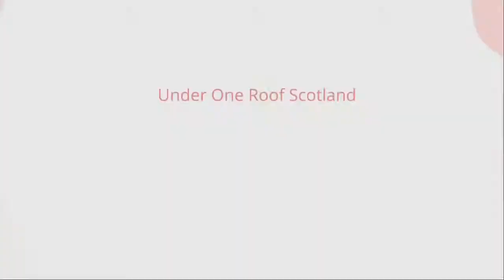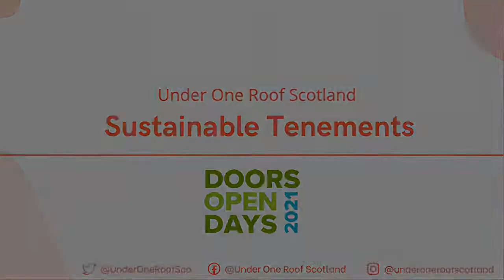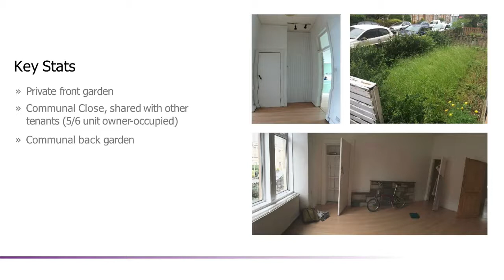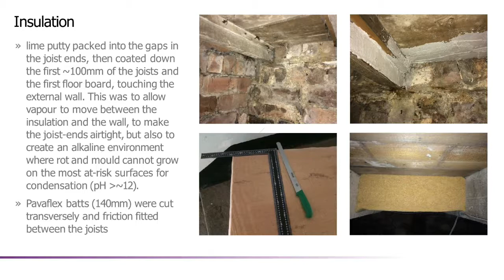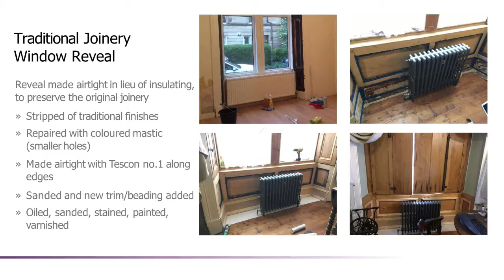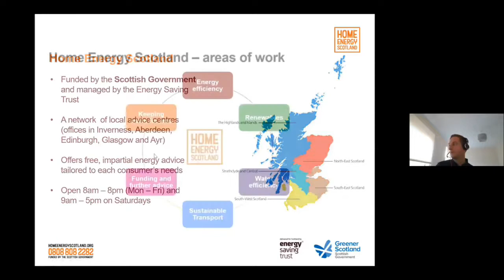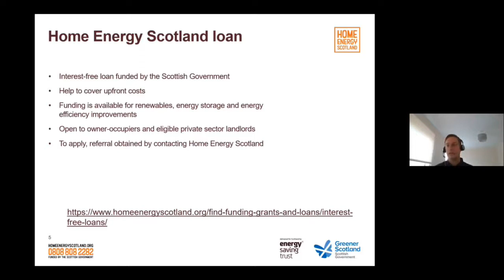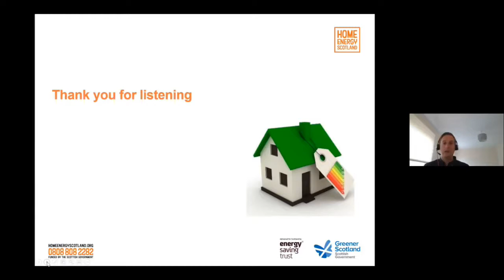Doors Open Days 2021 - Aberdeen Webinar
Scottish tenements, with their high density and location close to useful facilities, could already be considered sustainable. But when it comes to making tenements more sustainable in terms of energy usage, flat owners in a tenement community that work together can achieve so much more than single owners working on their own.

As part of the festival, we'll be hosting localised webinars for owner-occupiers', landlords and property managers in Glasgow, Edinburgh, and Aberdeen.

The webinars will feature information about what energy-efficient work is happening in your local community, and what you can do in your property to help. Featuring representatives from Home Energy Scotland and Under One Roof's tenement experts, this webinar isn't to be missed.

So, if you are a tenement owner, or even the owner of a traditional stone building, join our Open Door Day tenement energy sustainability event to find out what to do tomorrow, for tomorrow.